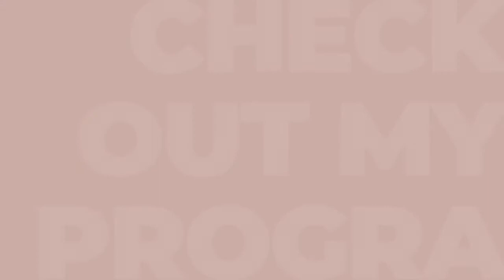Static Lunges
Hilda Salha is a personal trainer and a transformation program designer

Check my account to know more about my 12 weeks program what you unlock and what are its advantages in-addition to before and after pics Disclaimer: The exercise is done by Sally Yassine and the voice is Hana Daaboul

Check my account to know more about my 12 weeks program what you unlock and what are its advantages in-addition to before and after pics